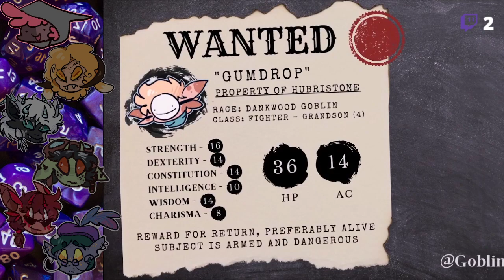Anam Wants To Eat Rocks [Goblins of Maelk Clip]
Escaping the deep mines of Hubristone, five goblins have unshackled themselves from the cruel labor and experiments thrust upon them by an unknown organization. Entering the world of Maelk with a bit of luck and an oversized helping of friendship, they must confront the wider world with very little understanding of what goes on there. Join us every Sunday at 8 AM PST live on Twitch as the party investigates the secrets of Maelk, discoverers new friends and enemies, and works to bring freedom to those still toiling in the dark tunnels of Hubristone.

Tools utilized in our sessions:
for all of your digital D&D needs
for all of your VTT needs

Music credit to Prod. Webz, Michael Ghelfi, Jota-R, Alexander Nakarada, Curran Son, Noonsol

♥ Follow the cast of Goblins of Maelk on Twitter!